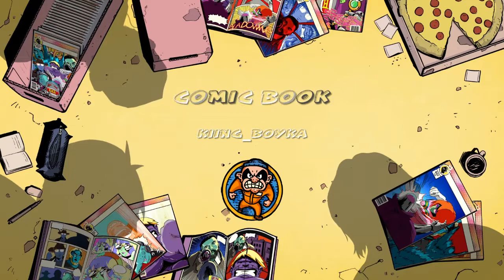COMIC BOOK*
SHAREfactory™